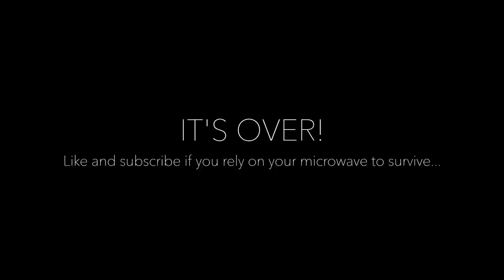I Can't Believe It Didn't Work...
We we're so excited!

I can't believe it didn't work. We got a wonderful gift from jared's parents. They used it just days before so there shouldn't have been any problems. I still can't believe it didn't work. I'm sure we will figure it out but it was a bummer. On the plus side we own a cup that changes color..

Secret Emoji: 👍